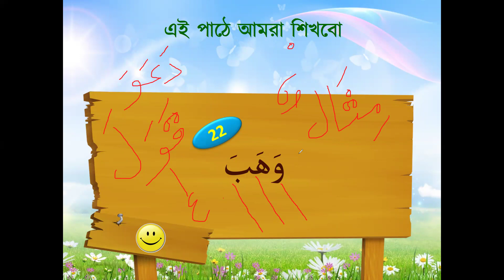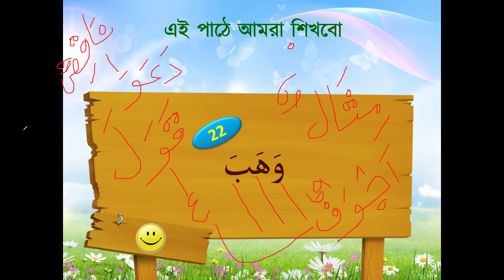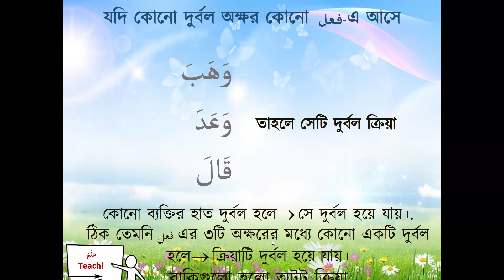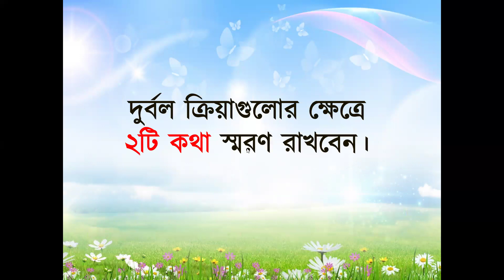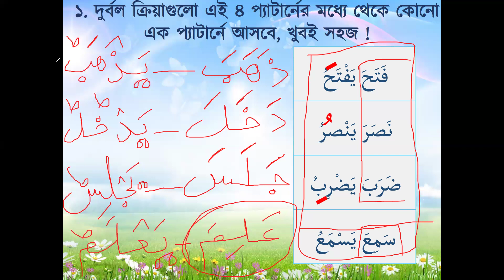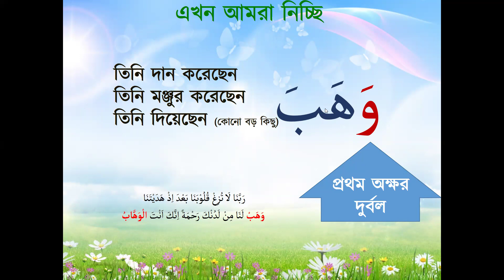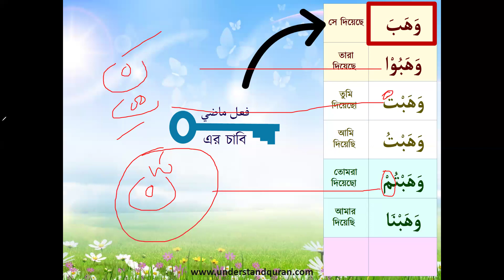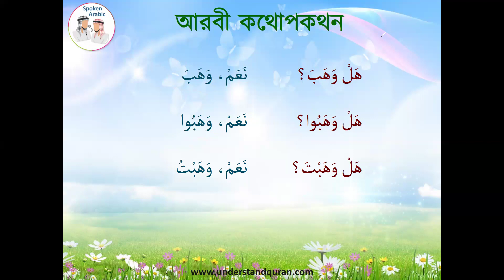৭০% কুরআনিক গ্রামার, ক্লাস-০১